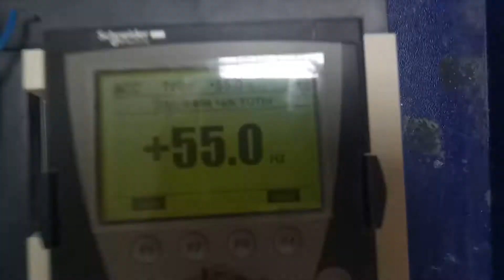AC3278 Преобразователь частоты SCHNEIDER ELECTRIC ATV71HD15N4 15 кВт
Испытание преобразователя частоты SCHNEIDER ELECTRIC ATV71HD15N4 15 кВт после ремонта

ИНФОРМАЦИЯ

АМПЕР СЕРВИС